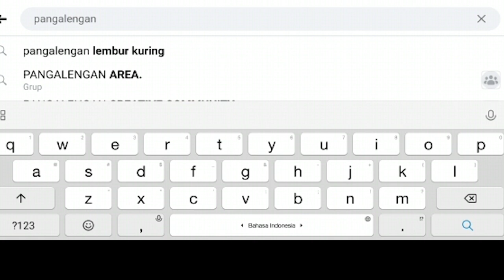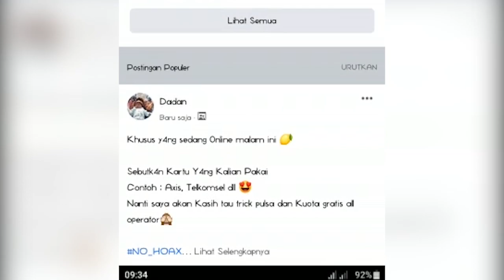Nyintreuk Tapi Nyentrik | All About PLK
Ngobrol Santai dengan para inohong Grup Pangalengan Lembur Kuring (PLK) yang sekarang berkembang menjadi Grup Besar di Pangalengan dengan Rutinitas Aktif para Member yang berjumlah 150 rb lebih.
Sebelumnya kami meminta Maaf sebesar-besarnya karena di awal-awal Video sempat ada Gangguan Audio Teknis, Mohon Maklum insha Alloh untuk kedepannya akan kita Perbaiki dan kita Tingkatkan lagi.
Semoga Menghibur.
- Terima Kasih